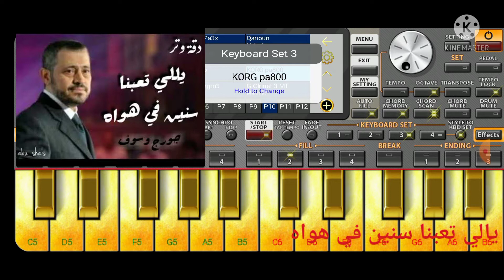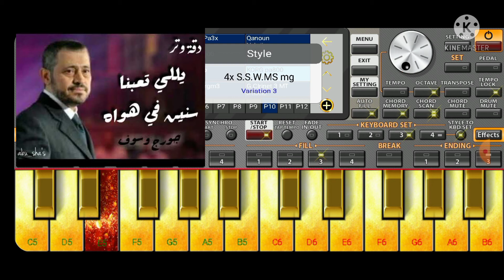يالي تعبنا سنين في هواه جورج وسوف